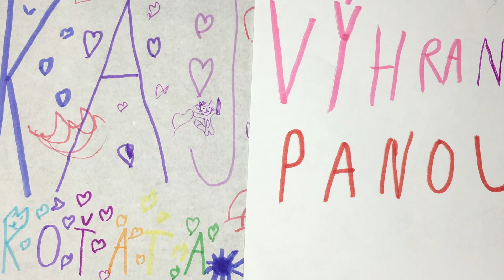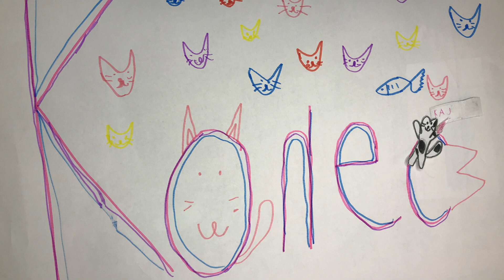ANIDĚTI - Koťata a mořská panna